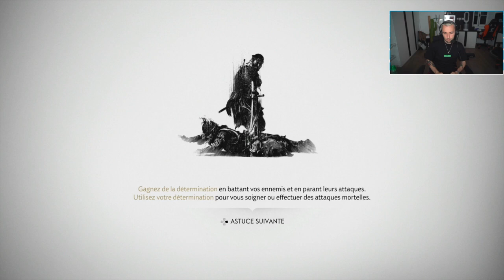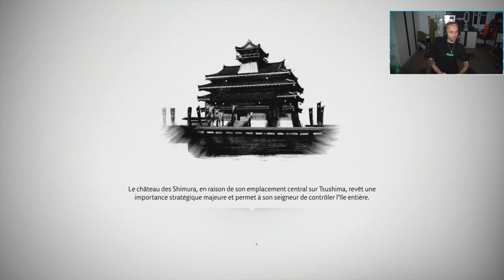Twitch Squeezie - Part 2 - du Live de Ghost of Tsushima 🎮🎮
Twitch Squeezie  - Part 2 - du Ghost of Tsushima 🎮🎮

Bonjour à tous, cette vidéo a été prise de la chaine Twitch de Squeezie. Tous les droits lui reviennent, merci de le suivre directement sur sa chaîne Youtube. J'ai republié ces lives pour partager ses moments forts avec ses fans sur Youtube.

🚨⚠️🚨 Si vous pensez que le partage des lives de squeezie est une bonne idée merci de le mentionner sur les commentaires pour que je les puisse partager en temps réel et que ne vous ratiez rien.

Top Live Replay a été créée pour le partage des Lives qui ont pour but de se divertir et lâcher la pression causée par le virus.

⚠️⚠️Pour voir toutes les séances de Sport de Mcfly & Carlito avec Coach Akim 🏋️‍♂️🏋️‍♀️💪💪:

OBJECTIF :

Atteindre les 100 abonnés ✔️
Atteindre les 500 abonnés ✔️
Atteindre les 1000 abonnés ✔️
Atteindre les 2000 abonnés (En cours...) ⌛